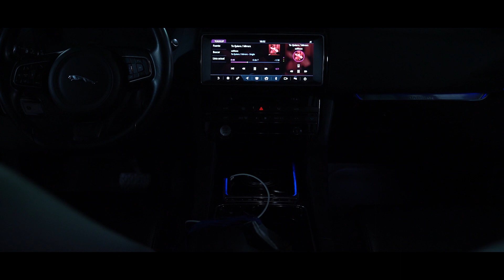LUST & DESIRE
"Lust & Desire" available everywhere!

Production
Beat: @ishi.stuff / @aleixms22
Mixing / Mastering: @ismaelsalcesmixing & @mixedbyandresgiraldo @aclamrecords
Visuals
Shooters: @purefilmsav / @zambottifilms / @edu.tejera97
Special thanks to @p_rosello
Location: @global_trace_studio

Oh baby, what you got
Is a dark undertone to your energy
Can’t trust you with anything
But anyway, come here lay with me
Let's look at the stars
We’re so close, yet so far
Till death we’ll make love
Till death do us apart

I Mean look at you
Dejavu
Reminds me of when I used to fantasise
‘Bout your thick thighs on my sheets
Now as bite your lips
Blood drips
And your smile gets brighter
Don’t go hard i just go deep
One exhale you’ll feel relieved
Spark up fall asleep feeling lighter

Found out there’s love in my lust
That’s why I lose this game
Every time we play
I Just can’t understand how
Even when you leave me in misery
I’m still willing to
Take you out to space with me
But not for long, just infinity

Mind was racing, crashed on you
‘Cause I don’t follow signs
Nor I follow rules
I just follow you
Blindly like a fool
Knew you were heartless
But I’m careless ‘bout my heart
Didn’t they tell you that I was a savage?
When it came down to my art

Cause all i see are insecurities
Taking my time learning you body
Now, don't you second guess yourself
You need help like I need help
You need me like I need you
And both know ain’t none of this true

Oh baby
Oh oh oh oh oh oh
Oh baby
What u got
Is a dark
Undertone
To your energy
Can't trust u with anything
Anything
But anyway
Come here lay with me
At the stars
We’re so close
Yet so far
Yet so far
‘Till death
‘Till death
‘Till